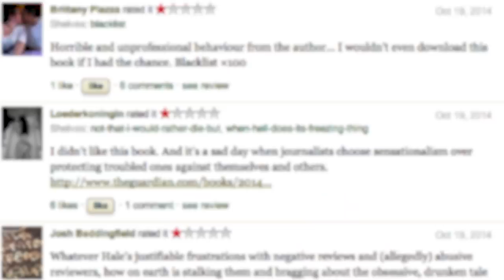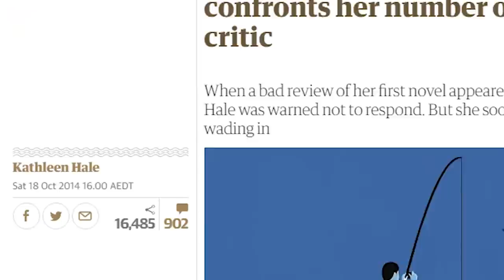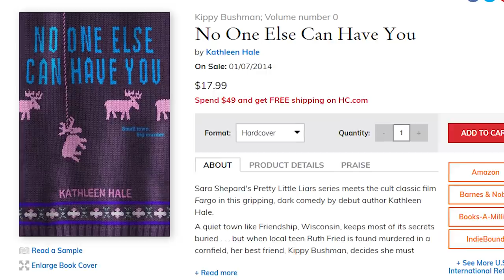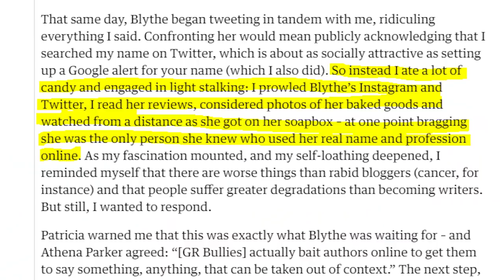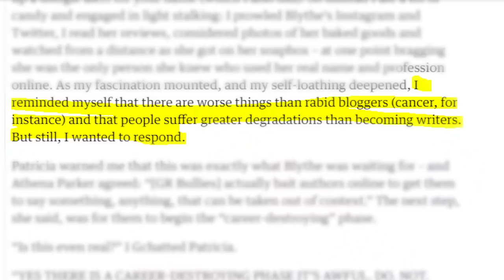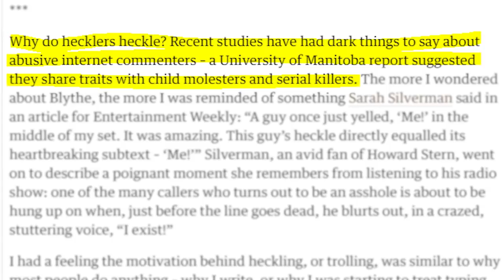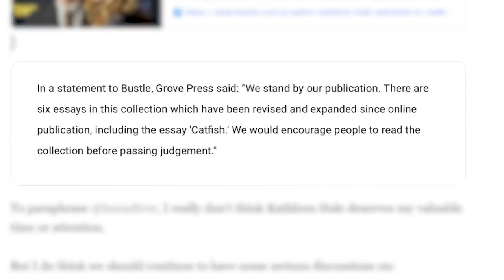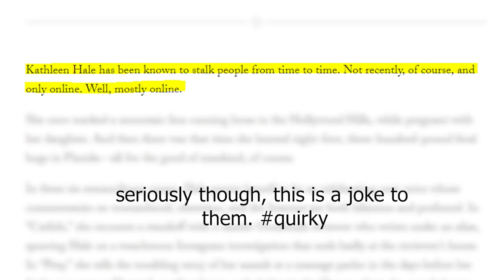Goodreads Stalker gets a Book Deal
With the news of a new book that's coming out soon, I thought it would be appropriate to raise a bookish controversy from the dead.
(Open Me)

(Please don't ask me to read/review your unsolicited work. I'm sorry, I get about 10 emails a week asking me to do this.)